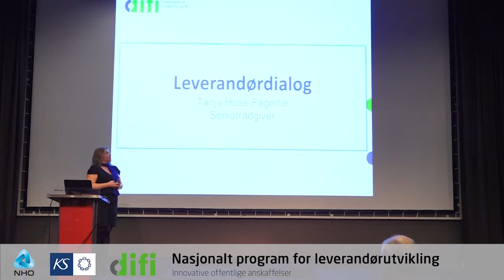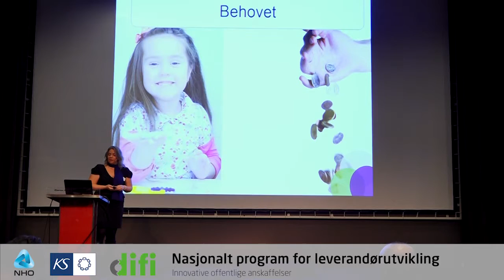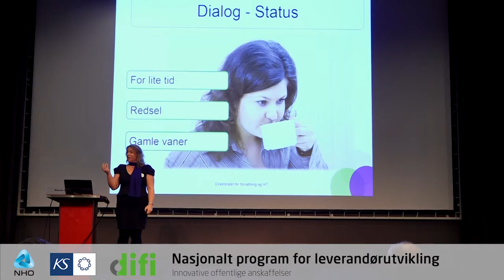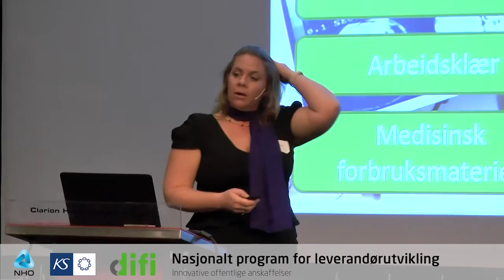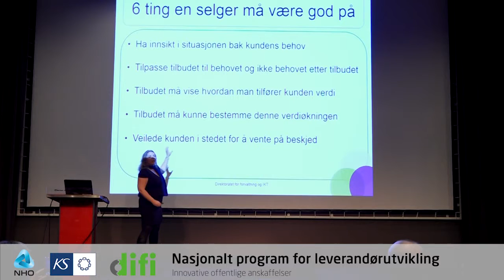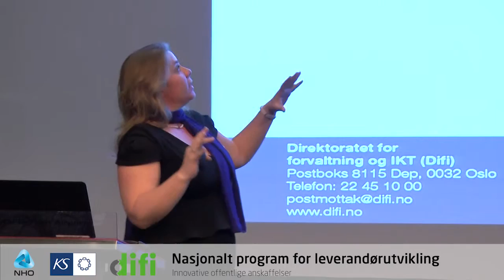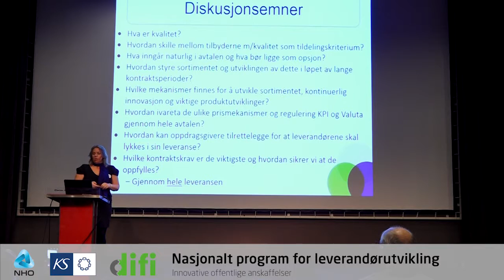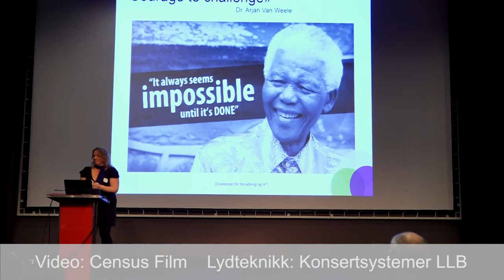Innovative offentlige anskaffelser. Dialogkonferanse 2015. Tanja Huse Fagerlie, Difi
Tanja Huse Fagerlie er seniorrådgiver for Leverandørdialog i Difi. Leverandørdialog jobber bl.a. med veiledning for anskaffelser for både innkjøpere og leverandører innen offentlige anskaffelser. Difi samarbeider nært med Nasjonalt program for leverandørutvikling. Her snakker Tanja Huse Fagerlie om Difi sin veiledningstjeneste for både innkjøpere og leverandører. Les mer om dette her

I oktober 2014 kom Helsedirektoratet med anbefalinger innen velferdsteknologi og det velferdsteknologiske området. Lindås kommune legger disse anbefalingene til grunn i sine anskaffelser, og holdt derfor en dialogkonferanse i samarbeid med Nasjonalt program for leverandørutvikling, SAMVEIS og flere andre. Konferansen fant sted på Clarion Hotel Bergen Airport 3. november 2015.

Målgruppen for dialogprosessene er leverandører av trygghetsskapende teknologi og responssentertjenester (opsjon)

I tillegg deltok:
Kristiansand kommune: Kristiansand kommune